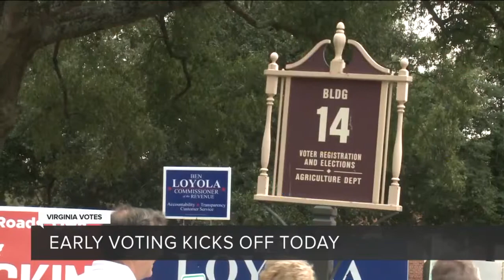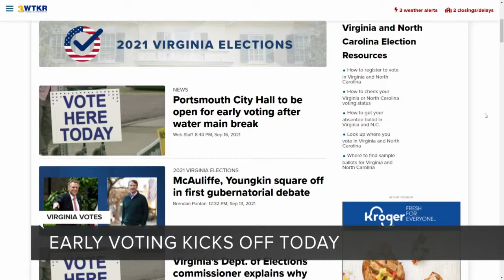Early voting begins in Virginia